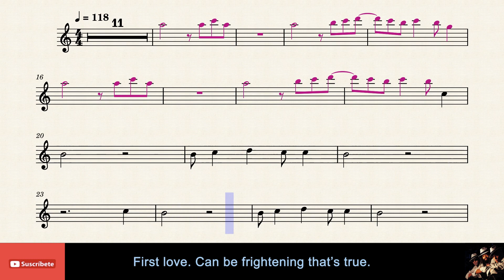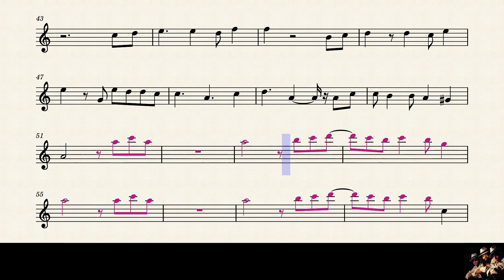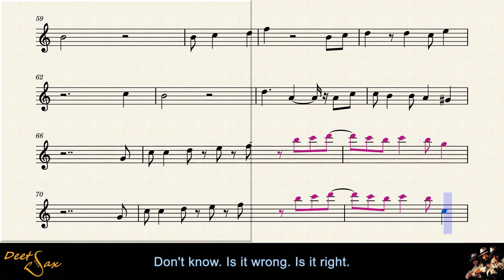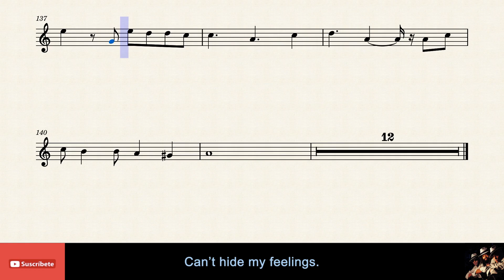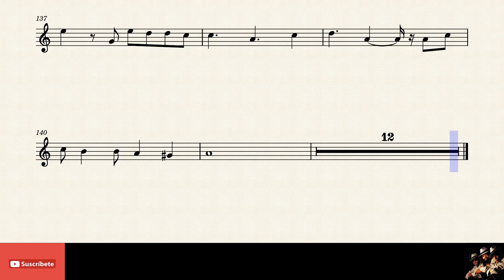🇩🇪 PRETTY YOUNG GIRL - Bad Boys Blue - Tenor Sax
Titulo: Pretty Young Girl
Autor: Bad Boys Blue
Pais: Alemania
Año: 1985.

Pista de base:   Johnny Singer